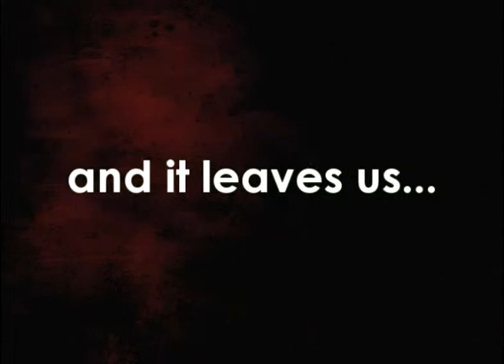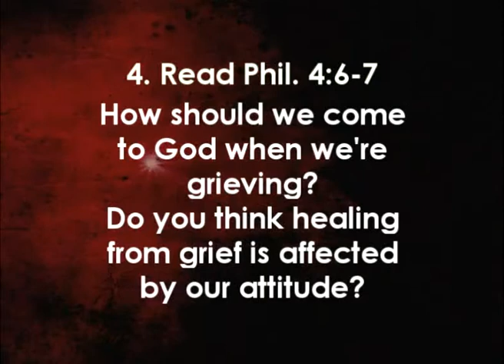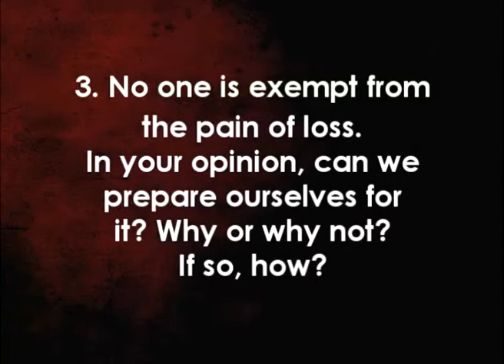InnovativeWORD.com - Wounded Life Group - Session 3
InnovativeWORD.com presents this Small Group Resource for the "Wounded" Sermon Series. Each video contains and introduction to the topic for discussion along with discussion questions, and application.
to download the entire Wounded Sermon Series with PowerPoints.